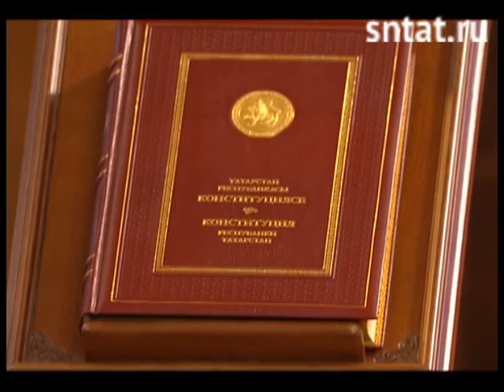Рустам Минниханов вступил в должность президента Татарстана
По итогам выборов лидер республики получил 94,4% голосов избирателей.